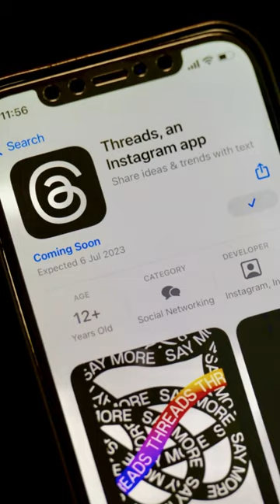JAGRUK TV : BULLETIN 07.07.2023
१-8 जुलाई को नासिक में होगी NCP की ऐतिहासिक बैठक, शरद पवार रहेंगे मौजूद

२-बीजेपी ने चुनाव प्रभारियों का ऐलान किया, प्रह्लाद जोशी को राजस्थान की कमान

३-महाराष्ट्र: सीएम एकनाथ शिंदे ने MNS प्रमुख राज ठाकरे से की मुलाकात

४-मोदी सरनेम केस में सुप्रीम कोर्ट का रुख करेंगे राहुल गांधी, गुजरात HC से नहीं मिली थी राहत

५-गोरखपुर में पीएम मोदी ने वनडे भारत ट्रैन को दिखाई हरी झंडी ,सीएम योगी भी रहे मौजूद

६-मध्य प्रदेश में बारिश को लेकर इन 6 जिलों में ऑरेंज और 26 से ज्यादा जिलों में येलो अलर्ट जारी

७-Twitter ने दी Meta के खिलाफ कानूनी कार्रवाई की धमकी, वजह है Threads

८-शिवसेना में नहीं है नाराजगी, कैबिनेट विस्तार जल्द होगा- दीपक केसरकर

९-शराब नीति घोटाला: व्यापारी दिनेश अरोड़ा को ईडी की चार दिन की कस्टडी में भेजा गया

१०-तमिलनाडु : सर्विस पिस्टल से खुद को गोली मार इस सीनियर IPS अफसर ने किया सुसाइड, छानबीन में जुटी पुलिस